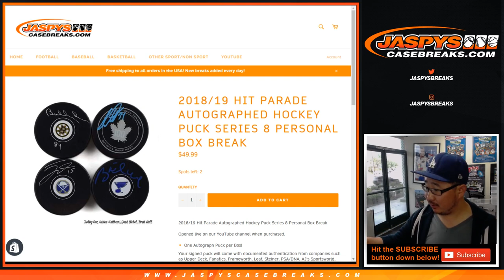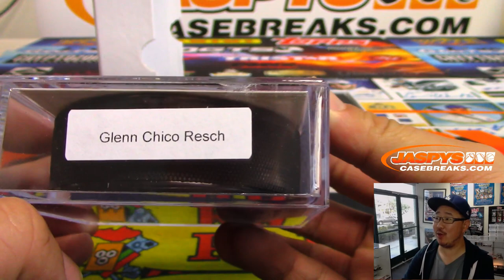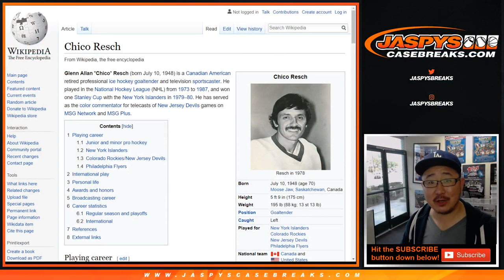Tu, 06/11/19 || 1Box PERSONAL (Michael C) || 2018-19 Hit Parade Autographed Hockey Puck Series 8